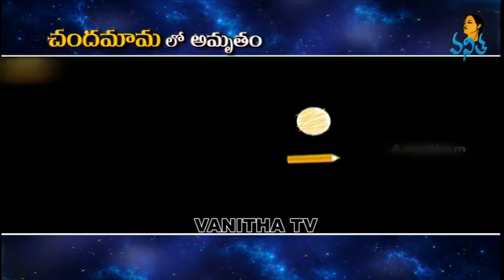Sarvam & Appaji Interview about Chandamama Lo Amrutham Movie